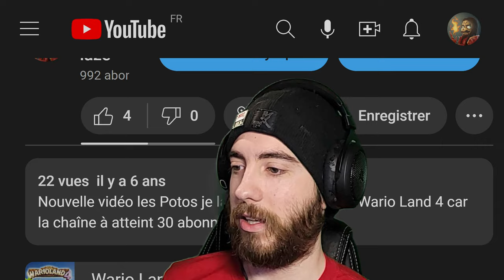DOMINO EN FOLIE !!! | Wario Land 4 | Metalblaze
Aujourd'hui, nouveau Let's Play, épisode 2 sur Wario Land 4

Le retour tant attendu, car en effet il s'agit là du tout premier jeu que j'ai fait en let's play sur ma chaîne, c'était en 2017 et à ce moment là la chaîne avait seulement qu'une cinquième d'abonnés
Bien-sûr il s'agit là d'un nouveau enregistrement !

Dans Wario Land 4,  Wario peut marcher, sauter, attaquer à l'aide d'un violent coup d'épaule, foncer dans les blocs ou faire une charge au sol.
Tout au long du jeu, Wario doit faire face à des ennemis, dont les plus modestes peuvent être lancés.
Chaque monde comporte 4 niveaux, excepté le premier (qui est un didacticiel) et le dernier.
Dans chaque niveau, Wario doit aller déclencher une bombe, se situant vers le bout de la scène du niveau. Une fois cette bombe enclenchée, Wario a un laps de temps défini pour retourner à l'entrée. Mais aussi, pour atteindre le niveau suivant, il doit avoir en sa possession Keyzer, une clé vivante, que l'on trouve généralement à la fin de ces niveaux.
Quatre pierres précieuses, émeraude, rubis, topaze et saphir, sont dissimulés dans chacun des quatre niveaux de chaque monde, et sont nécessaires pour débloquer la porte du repère du boss.
Enfin, après avoir vaincu tous les boss, Wario a accès à la pyramide dorée, c'est-à-dire le sixième et dernier monde.

/Expérience/
Wario Land 4 est le tout premier jeu sur GameBoy Advance que j'ai jouer !

Je joue sur l'émulateur Virtual Boy sur PC

Time code :
0:00 Intro (jeu)
0:41 Wario Land 4 va créer des fangame révolutionnaire ?
1:33 Doodle Woods - Topaz passage
5:14 Domino Row - Topaz passage
9:35 Mini-jeux
11:14 BOSS : Aerodent
13:54 Outro

/TAGS/
Metalblaze
FR
Jeu
Gameplay
gameboy advance, gameboy advance forever, gameboy advance best games, Nintendo gameboy advance